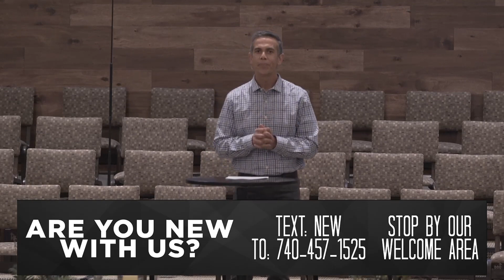CHAPEL | Full Worship Service | 9.10.23